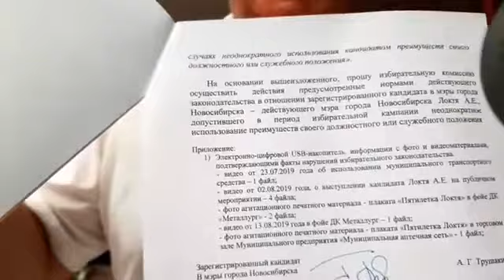100 миллионов за кандидата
Комментарий кандидата в мэры Новосибирска Александра Трушакина после решения горизбиркома об аннулировании регистрации.
Запись из трансляции с фейсбука